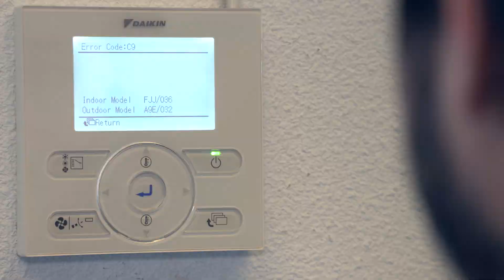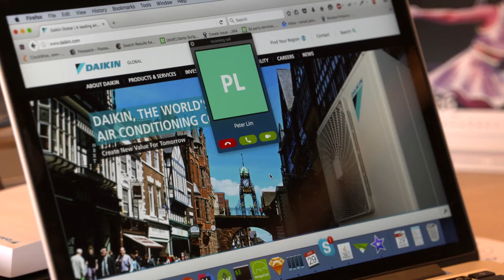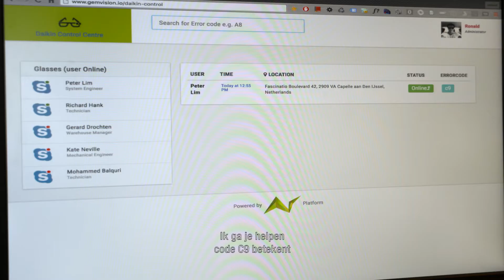Gemvision - Augmented Reality for industry